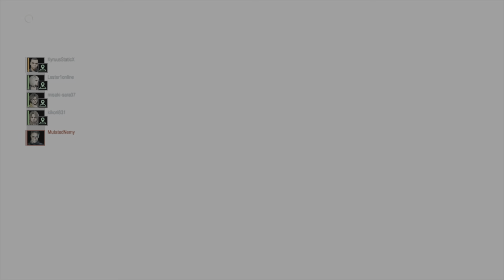RESIDENT EVIL RESISTANCE: Random Crew Take Down a Nicholai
Very intense match but we pulled it off...